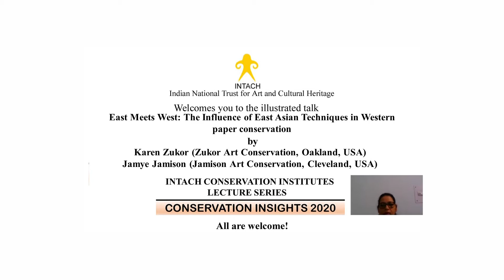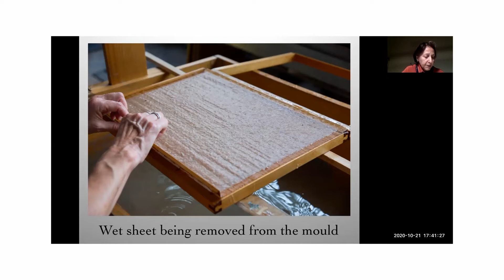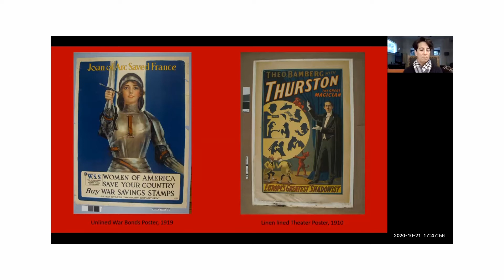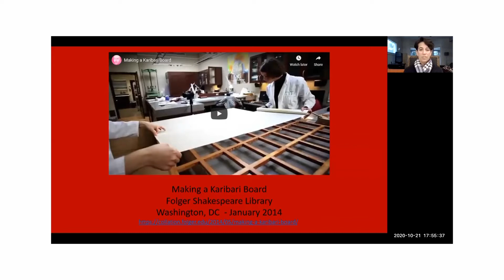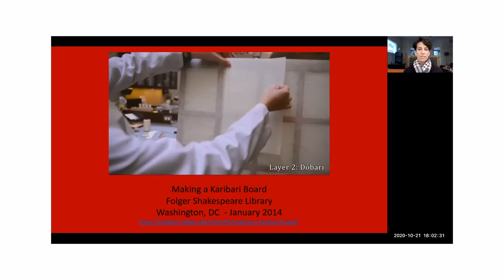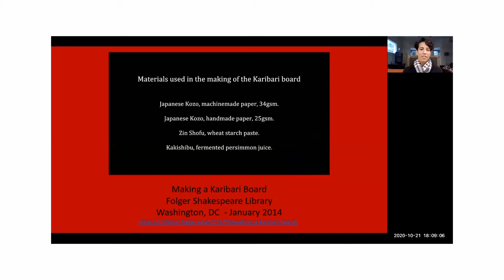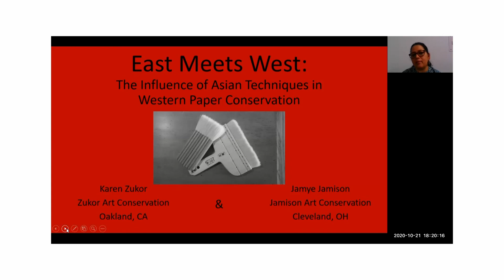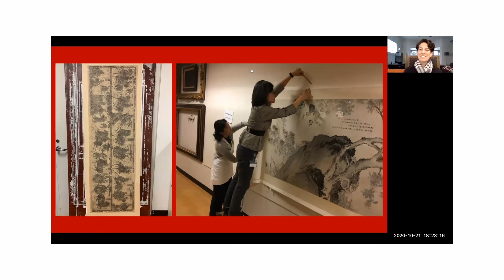54:The Influence of East Asian Techniques in Western paper conservation (Conservation Insights 2020)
INTACH Conservation Institute Lecture Series 'Conservation Insights 2020’  was delivered on 21st October at 1730 IST via Zoom
Speaker: Karen Zukor (Zukor Art Conservation, Oakland, USA)
Jamye Jamison (Jamison Art Conservation, Cleveland, USA)

The title of the talk: East Meets West: The Influence of East Asian Techniques in Western paper conservation

Over the past 40 years, Western conservators have adopted many materials and working methods from the art of East Asian screen and scroll mounting. The reversible adhesives, strong but thin papers, and methods of lining using large sheets of handmade papers have revolutionized the way works on paper are treated. Karen Zukor and Jamye Jamison, two private paper conservators from the United States, will review some of these materials and methods and share insights about how ancient ways of working have become standard practice in modern paper conservation.